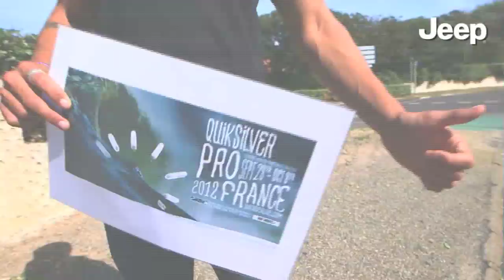Destination Quik Pro - Episode 8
Retrouvez le best-of avec Kevin Rolland et Xavier Bertoni !